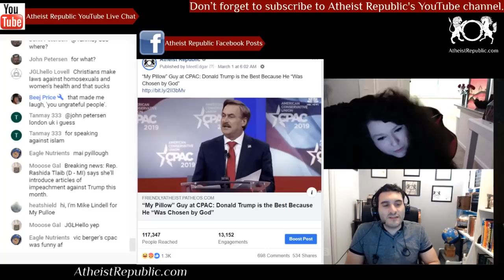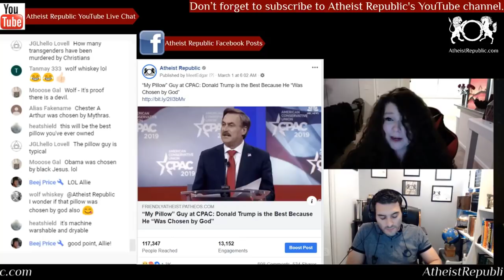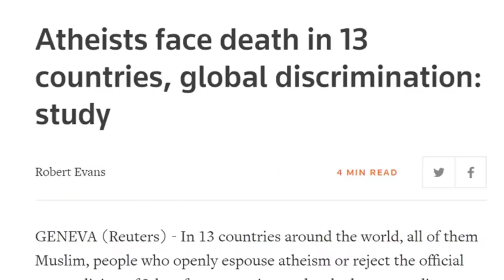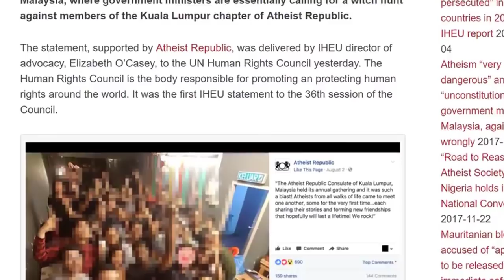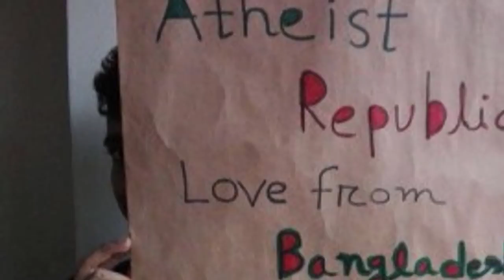Donald Trump “Was Chosen by God” according to “My Pillow” Guy 🤔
The guy known to TV audiences as the "My Pillow" guy, who also happens to be a conservative Christian activist, Mike Lindell, told the crowd that Donald Trump was "chosen by God". He met Trump in 2016 and knew that God had chosen him. He said, "As I stand before you today, I see the greatest president in history. Of course he is. He was chosen by God."

Source: “My Pillow” Guy at CPAC: Donald Trump is the Best Because He “Was Chosen by God”
Location: U.S.A.